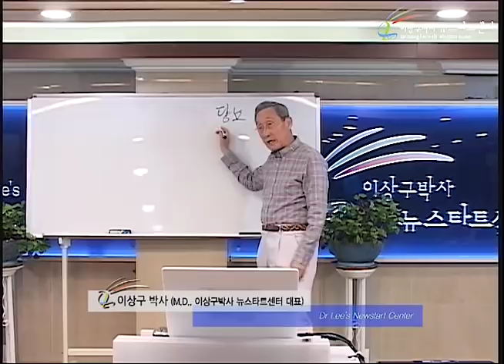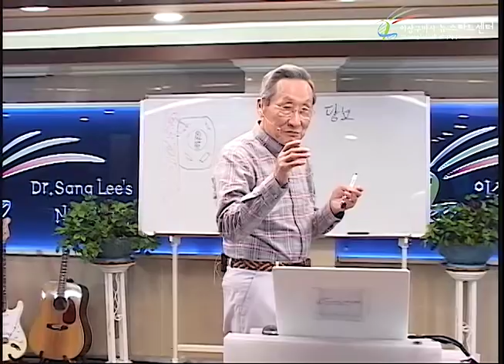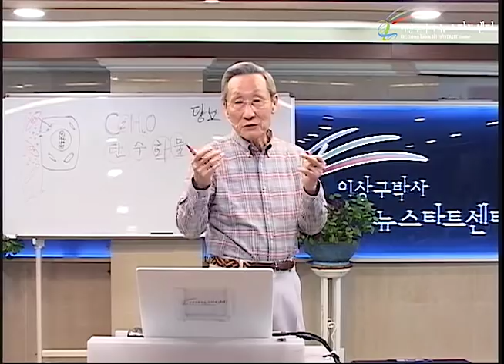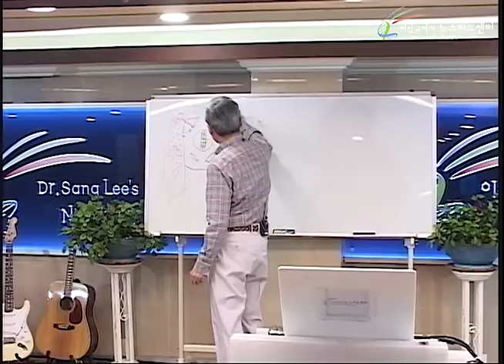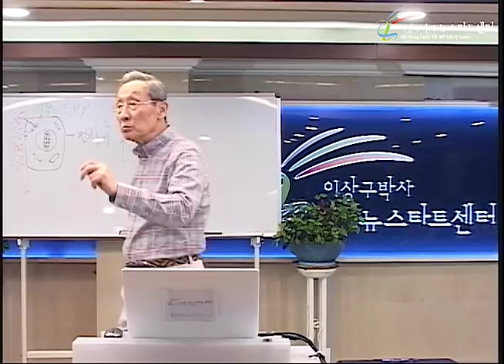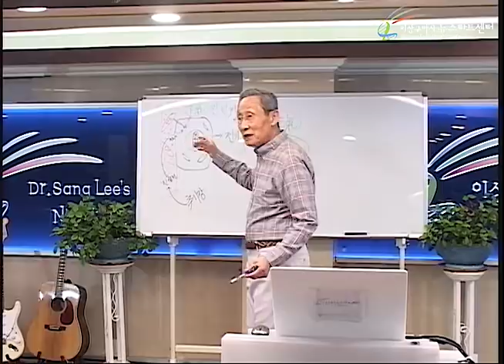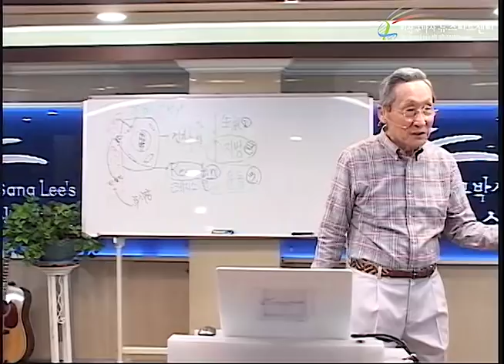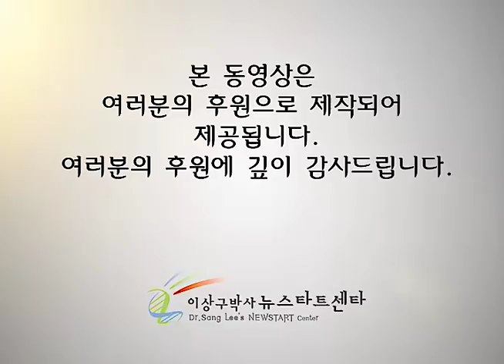R227 11 당뇨병의 치유